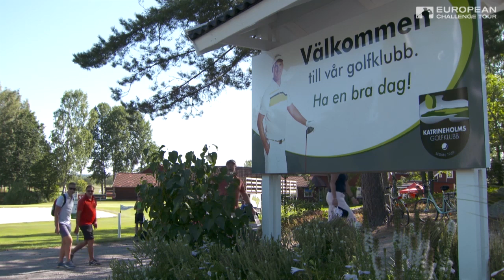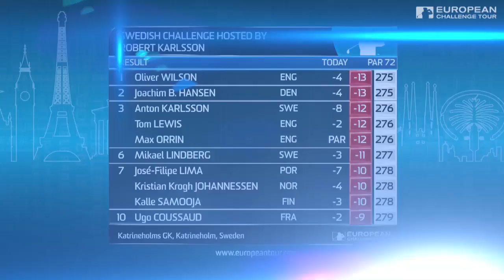2018 Swedish Challenge hosted by Robert Karlsson full highlights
Watch the tournament highlights of the 2018 Swedish Challenge hosted by Robert Karlsson, where Oliver Wilson won his first title of the season at Katrineholms Golf Klub, Katrineholm, Sweden.